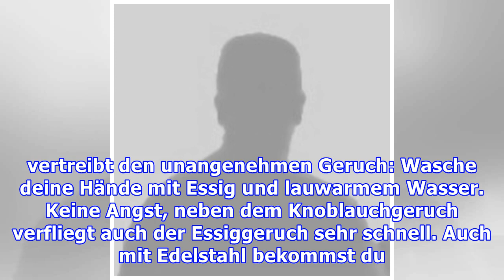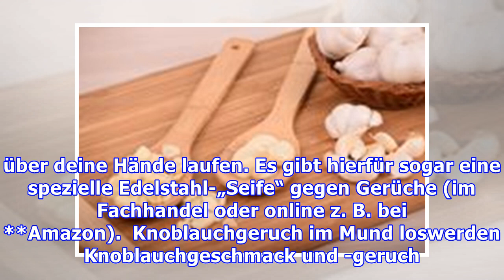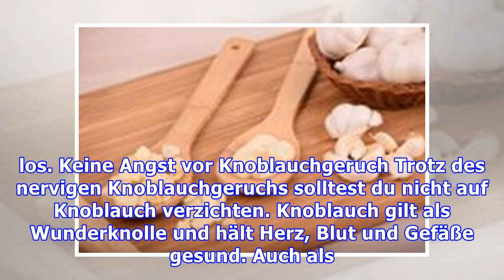Knoblauchgeruch loswerden: die besten Hausmittel für Mund und Hände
Knoblauchgeruch ist unangenehm – lässt sich aber mit ein paar Hausmitteln leicht bekämpfen. Diese Mittel helfen gegen den Gestank. Knoblauchgeruch an den Händen loswerden Schon wenn du eine Knoblauchzehe schälst, überträgt sich der Geruch auf deine Hände und Finger. Beim Zerkleinern intensiviert er sich sogar noch mehr. Den Knoblauchgeruch bekommst du aber leicht wieder weg: Reibe dir deine Hände ...